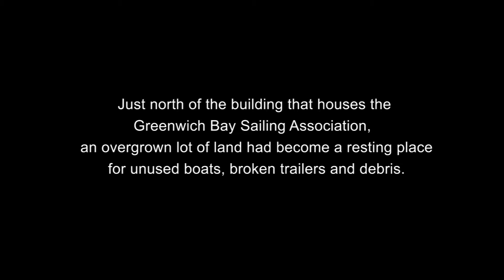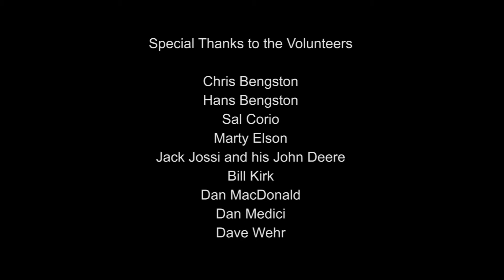Greenwich Bay Sailing Association, GBSA Park Time-lapse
Just north of the building that houses the Greenwich Bay Sailing Association an overgrown lot of land had become a resting place for unused boats, broken trailers and debris. Over the years, weeds and brush began to conceal what could be possibly be a diamond in the rough. All until a group of volunteers decided it was time to take action. On Saturday September 14, 2013 a small group of determined individuals banded together to make a change for the better...